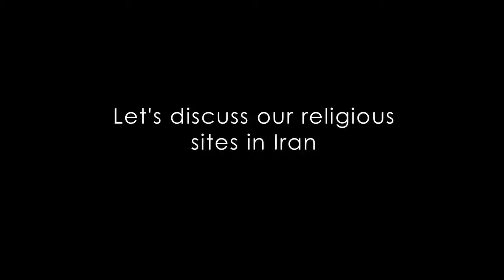Religious Sites in Iran: Intro to Session at XVI NAZC 2012